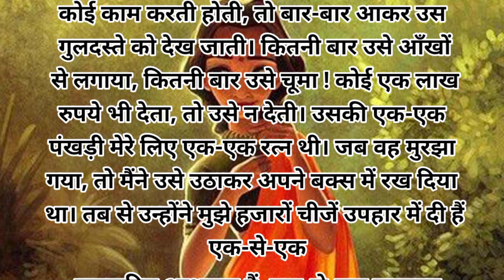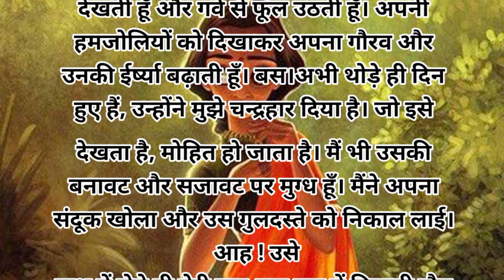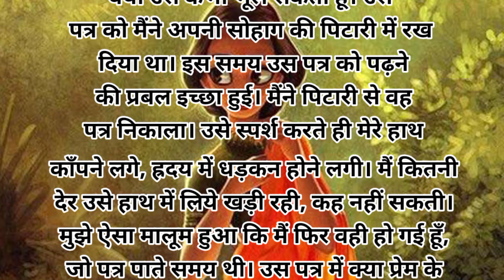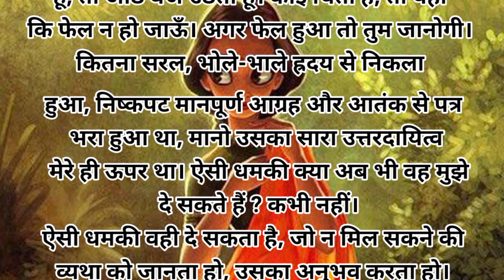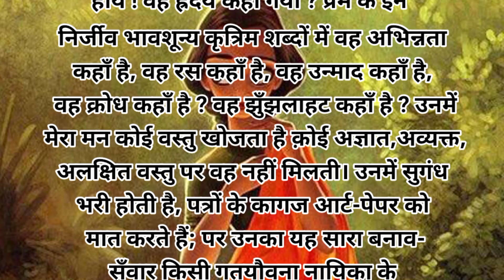अभिलाषा (कहानी) : मुंशी प्रेमचंद part - 2